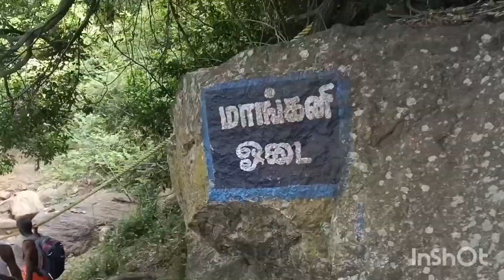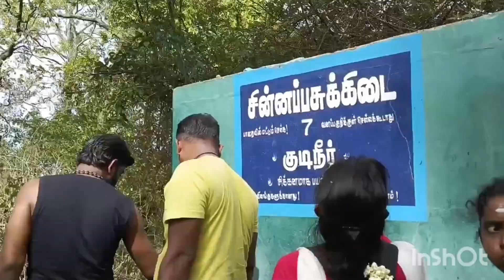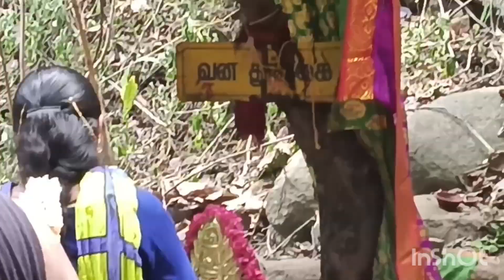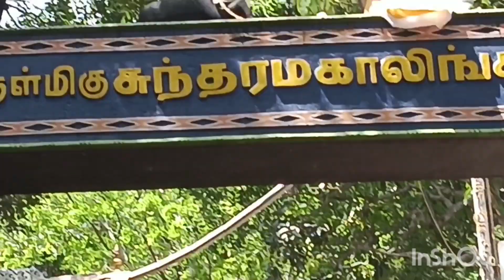சதுரகிரி மலை பயணம்/சுந்தர மகாலிங்கம்/சந்தன மகாலிங்கம்/சிவன் வழிபாடு/sathuragiri Sivan kovil 2023